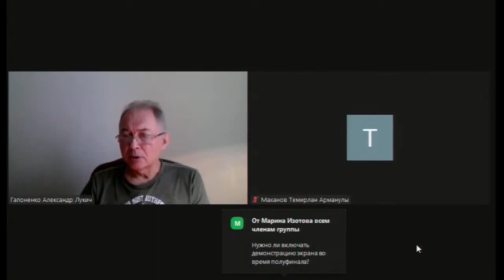Вебинар по направлению «Менеджмент» (заключительный этап) // вуз-организатор РАНХиГС